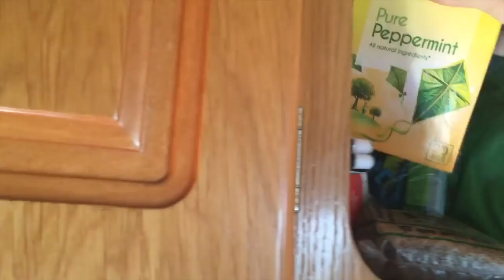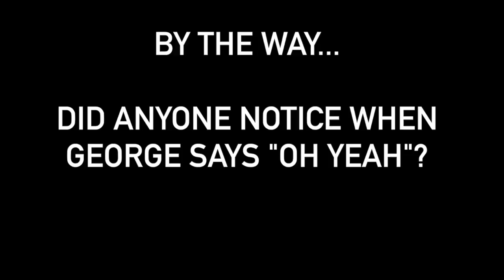041 - A DAY IN THE LIFE ON BOARD OUR NARROWBOAT IN WINTER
We are still continuously cruising and haven't taken a winter mooring but we have significantly slowed down since the start of the colder months. The days are short, we are only getting daylight between 8am and 4pm. The towpath is so muddy and that along with dog and the dust from the fire it is a mission to keep the boat clean.

Please don't judge us for the food we eat in this vlog, this isn't our typical diet.